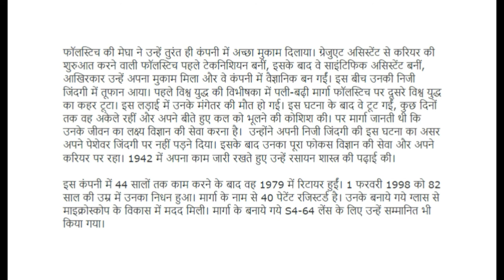Biography Glass Chemist Marga Faulstich's 103rd birth anniversary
Google dedicated its doodle on Saturday to German glass chemist, Marga Faulstich. The homage came on Faulstich's 103rd birth anniversary.

Google Doodle: Marga Faulstich is known to have developed over 300 kinds of eyeglass lenses. Known among ground-breaking female inventors, Marga Faulstich features in today's Google doodle on her 103rd birthday. Born in 1915, the German glass chemist is known to have developed over .
Born on June 16, 1915, Faulstich worked with Schott AG for 44 years.

During this time, she worked on more than 300 types of optical glasses and 40 patents were registered in her name.
Faulstich began her training as a graduate assistant at Schott AG after graduating in 1935 from high school, according to Google.

In her early years, she worked on the development of thin films.

Her findings are still being used in the manufacturing of sunglasses, anti-reflective lenses and glass facades.

Faulstich received international recognition for the invention of the lightweight lens "SF 64", for which she was honoured in 1973.

She died in 1998 in Mainz at the age of 82.
Bhuvan Bam- Safar ,Race3,
Zero | Eid Teaser | Shah Rukh Khan | Salman Khan | Aanand L Rai
Portugal v Spain - 2018| FIFA World Cup Russia